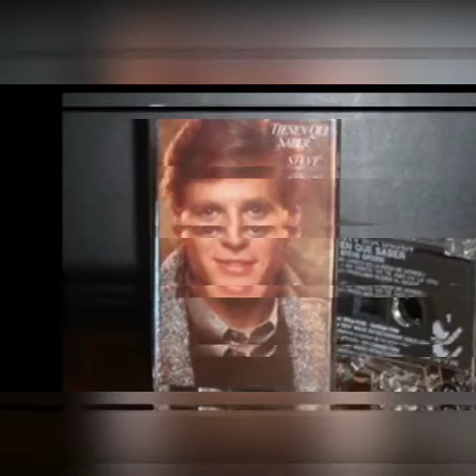Quebrantado y Derramado - Steven Green.